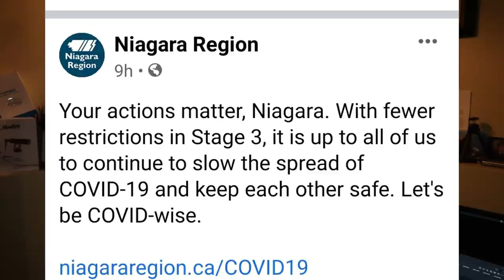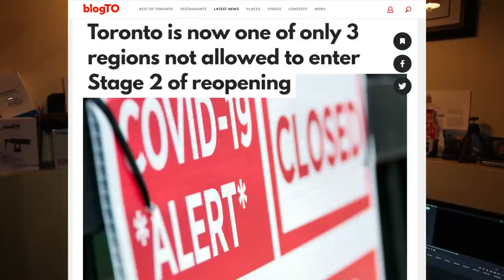Would you feel safe at Niagara Falls?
With Covid19 starting to increase again, along with the lack of Social Distancing observed at Niagara Falls, Would you feel safe at Niagara Falls?

I take a walk from Table Rock and up Clifton Hill on a Saturday late afternoon (5.30pm) to see how busy it is, how many masks i can see and are people social distancing like they have been advised to do so.
Also, The Region of Niagara Falls along with the Ontario Government announces GO Train Service to restart!

Now i am confused, we can't manage social distancing so we get rewarded with trains full of people from a Stage 2 area!